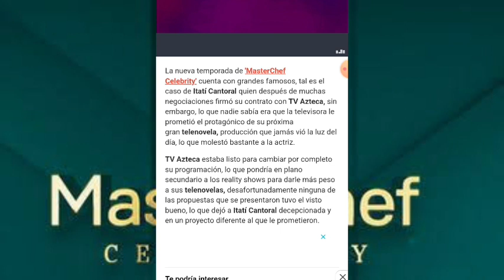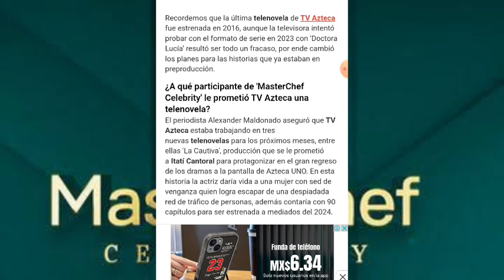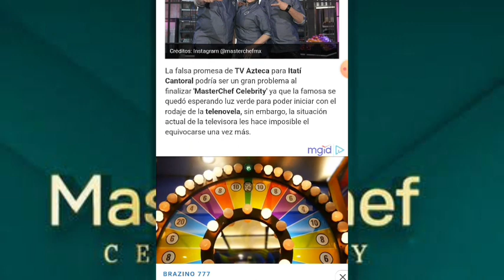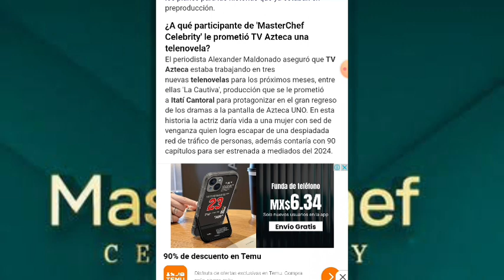TV AZTECA LE PROMETIÓ UNA NOVELA SI FIRMABA CON MASTERCHEF CELEBRITY MÉXICO